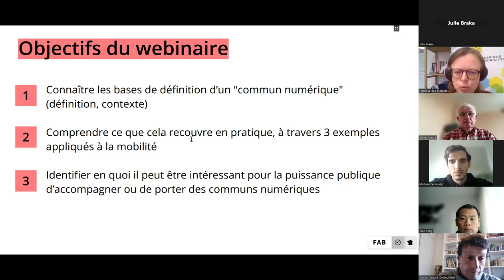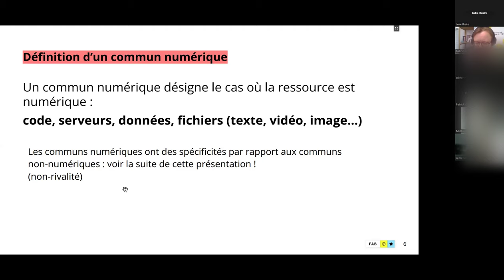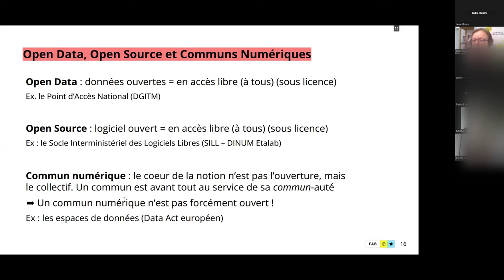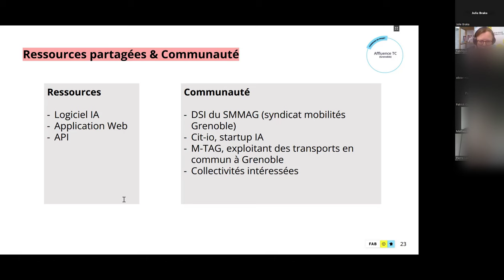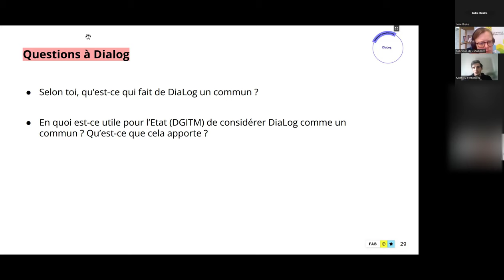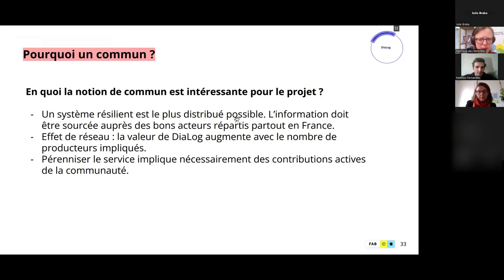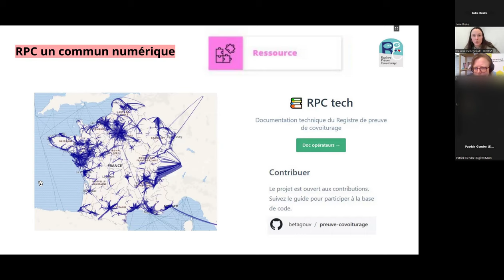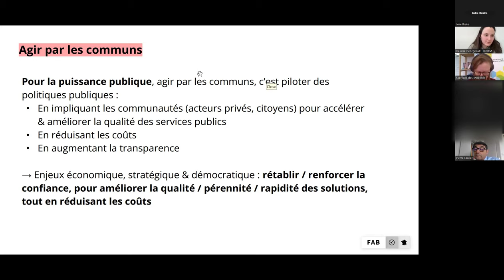Webinaire initiation aux Communs Numériques de la Mobilité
Formation organisée par l'Agence de l'Innovation pour les Transports et la Fabrique des Mobilités animée par Marguerite Grandjean

00:00 Objectifs par Marguerite Grandjea
04:00 Introduction par Patrick Gendre la DGITM
8:40 Introduction aux Communs Numériques de la Mobilité
31:20 Présentation Affluence TC
43:40 Présentation du commun Dialog
1:03:20 Présentation du commun Registre de Preuve de Covoiturage